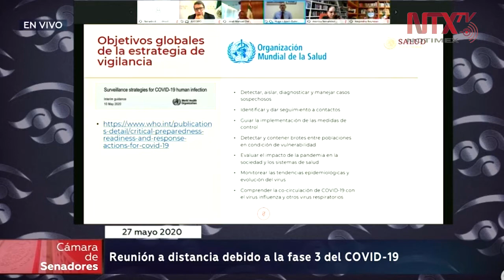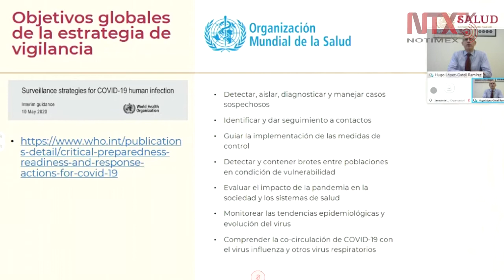Gobierno de México ha sido capaz de atender los objetivos de la OMS: López-Gatell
«El Gobierno de México ha sido capaz de atender todos los objetivos que estableció la OMS para la estrategia de la vigilancia de la pandemia de COVID19», afirmó el subsecretario de Salud, Hugo López-Gatell, ante legisladores del Senado Mexicano.